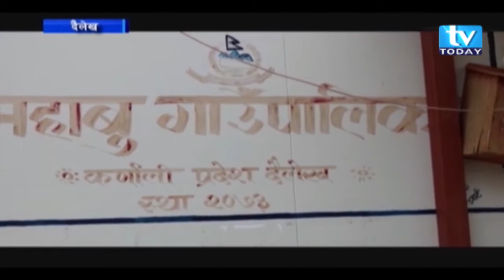भवन अभाव हुँँदा स्वास्थ्य क्षेत्रमा समस्या